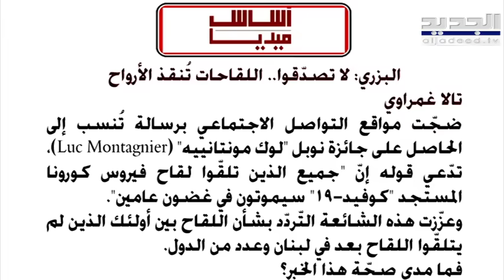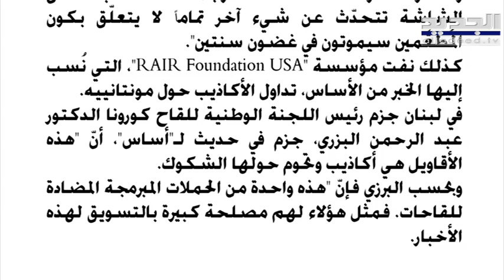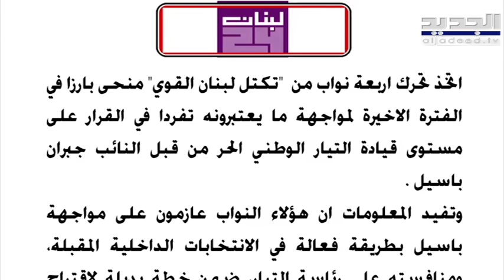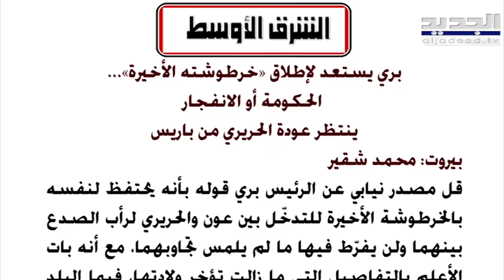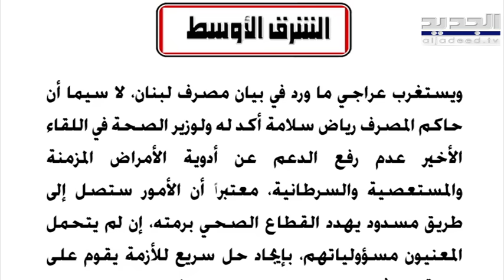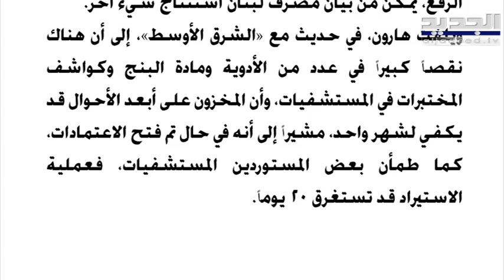جان عزيز ضيف الحدث مع سمر ابو خليل 30-05-2021